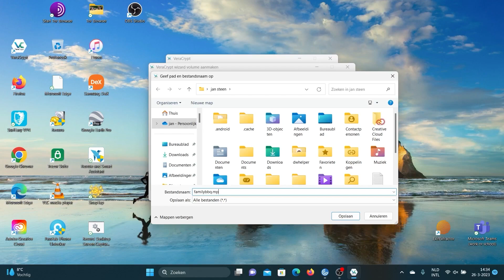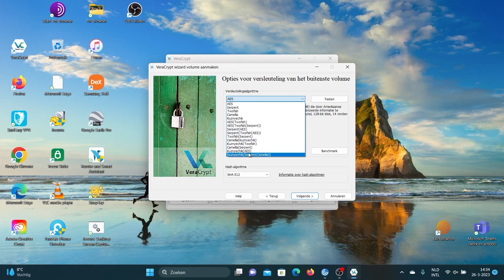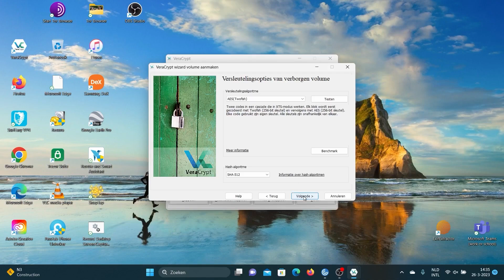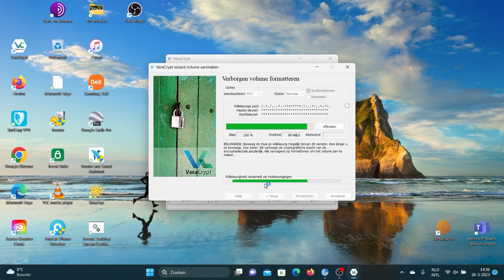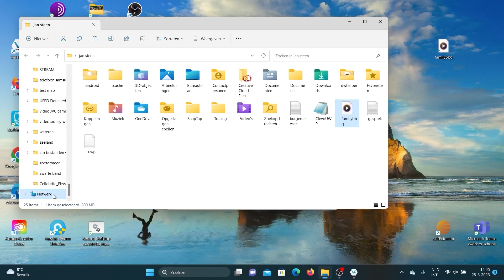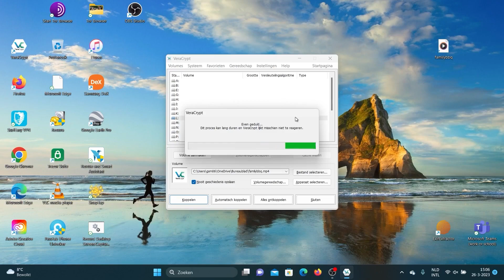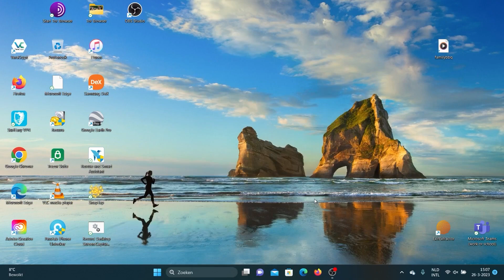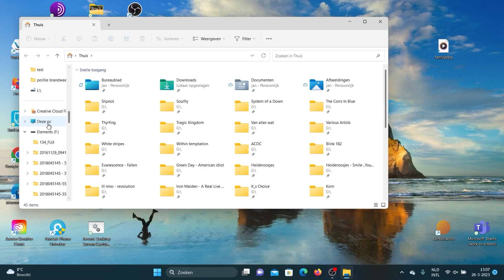Veracrypt - Hoe kun je bestanden veilig bewaren - Veracrypt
Stap voor stap instructies om een Veracrypt volume te maken.

Op een Veracrypt volume kun je bestanden veilig bewaren.
Denk daarbij aan documenten, foto's van je ID-bewijzen etc. etc.

Vragen of opmerkingen? Just ask ik bijt niet.